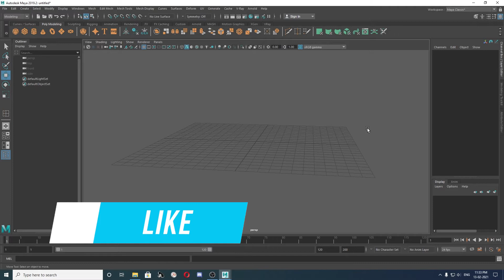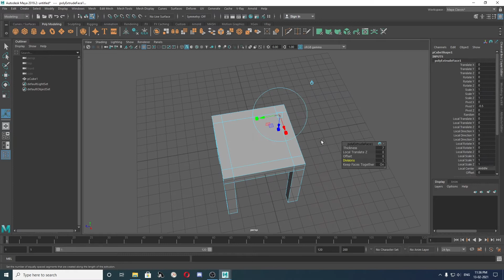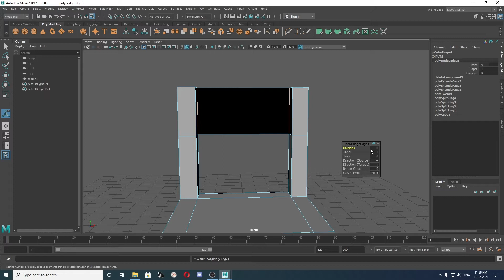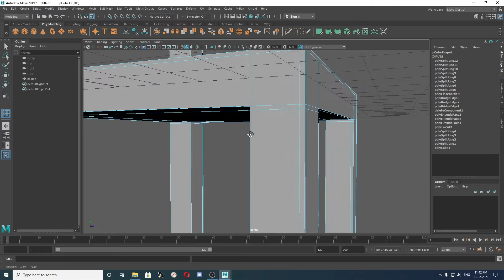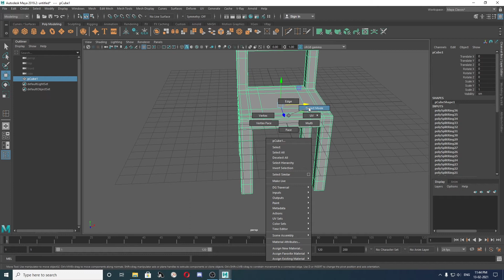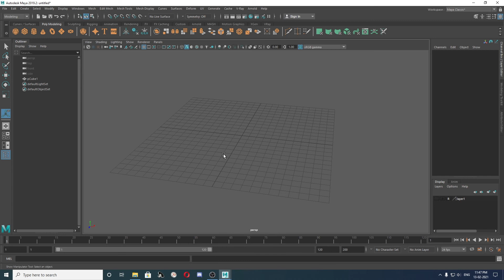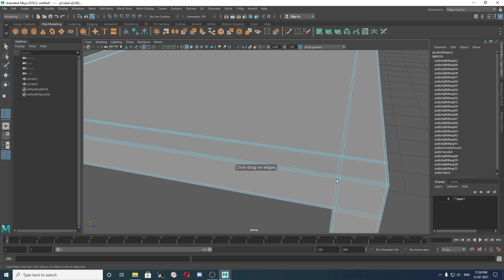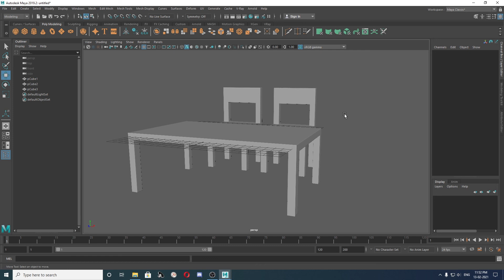Maya Tutorial For Beginners in Hindi Make Your first 3d Model Class 2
Namaskaar Dosto, Aajke video mein maine autodesk maya 3d software ke 1st tutorial leke aya hoon isme maine apko ek besic guide provide kiya hai maya software ka. Mujhe umeed hai ki aapko yeh video pasand aayega.

About: Gateway of Tech is a YouTube Channel, where you will find technological videos in Hindi, New Video is Posted Everyday :)